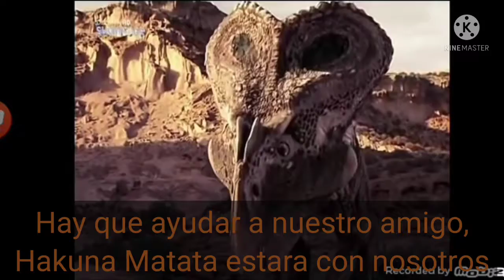El Rey Tyrannosaurus 1 1/2 Parte 20 - Noel, Bull y Tinkerbelle ayudarán a Stumpy/"on my way"